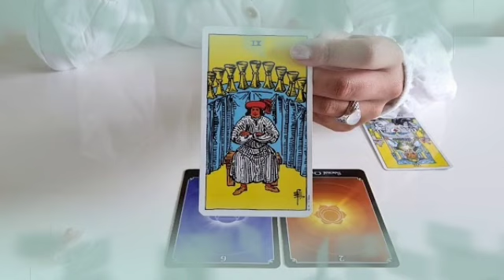برج الميزان من 1 إلى 7 نوفمبر 2022 // إمرأة تحاول تدميرك💔هذا اسمها بالكامل يا ميزان😲إحذر أرجوك🙏